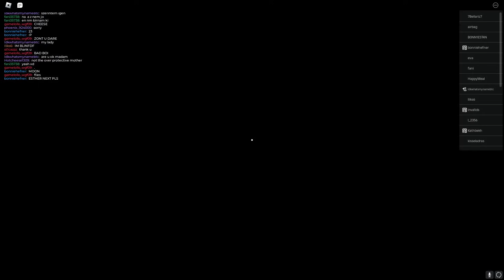Creepy Silas Outfit Game-Play BUT we're TOXIC | The vampire legacies 2 | TVL2 | Hotcheese1309